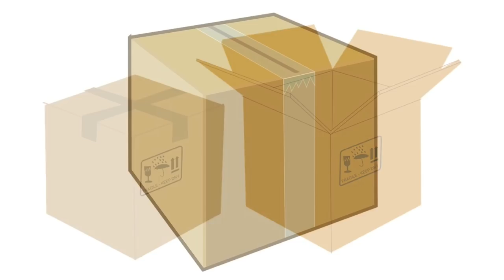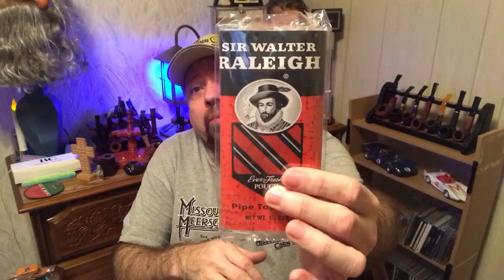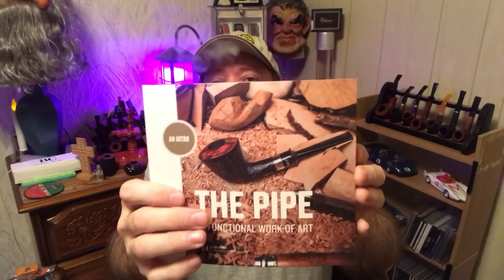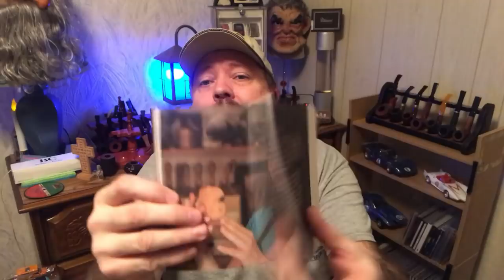BIG PIPE & TOBACCO BOX OPENING, BUTZ CHOQUIN, PIPES & CIGARS, TOBACCO PIPES, ETC - 2018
Yes, it's time for a nice big pipe and tobacco box opening! I've been waiting a long time to get a Butz Choquin, and after a lengthy search, found the one I was looking for at My Smoking Shop UK. Also here, are some box openings from Pipes & Cigars, Tobacco Pipes and Famous Smoke Shop! Filmed: February 11, 2018